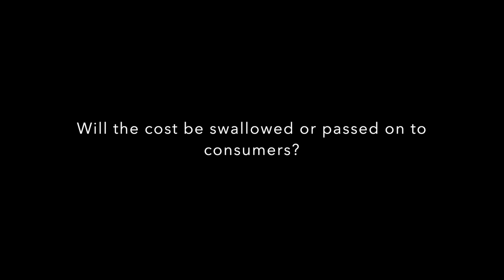Exclusive: Coca-Cola reacts to the sugar tax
Coca-Cola Enterprises MD Leendert den Hollander speaks to The Grocer about his view of the sugar tax announced in George Osbornes 2016 Budget.